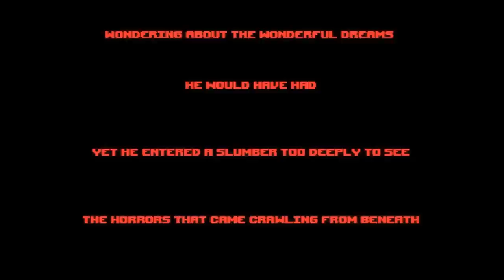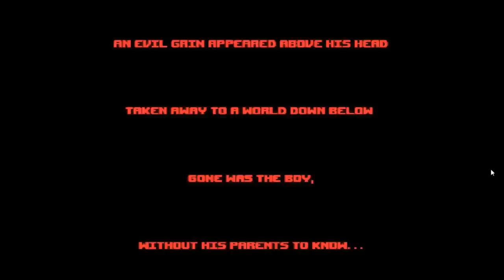Teddy Terror - SP00KY Nightmares!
Teddy Terror is an awesome 2D horror survival game that is currently still in development. They have been doing a great job so far so lets hope the best for them and lets support them so we can get the full game soon :D